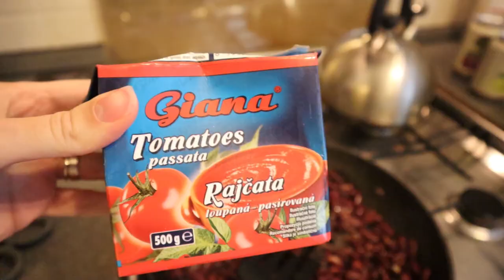Веганські такоси | Рецепт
Сьогодні неймовірно смачний рецепт веганських такосів від яких, навіть м`ясоїди будуть дуже задоволені та здивовані.

Рецепт (на 8шт)
Інгрідієнти:

1 велика червона цибуля або 2 невеличких
2 банки (800г) консервованої квасолі
250г томатної пасти
сіль, перець

200г тофу
1 ч.л. солодкого перцю
0.25 ч.л. перцю чилі
2 ст.л. соєвого соусу

8шт тортільї
помідор, огірок, листя салату
1 авокадо, лайм
Соус медово-гірчичний

Приготування:
Цибулю подрібнить і підсмажить, в сковорідку додати квасолю і томатну пасту, посолить і поперчить за смаком і 3хв протушить.
Тофу подрібнить, додати перець чилі і солодкий перець, соєвий соус і все перемішати. Викласти на пергаменту бумагу і випікати в духовці при температурі 220 градусів 20хв (до золотистого кольору).
Авокадо почистити, подавити і додати сок лайму.
1й варіант
В тортілью викласти листя салату, подріблений огірок і помідор, квасолю і авокадо. Скласти вдвоє і підсмажити з двох сторін.
2й варіант
В тортілью викласти листя салату, подріблений огірок і помідор, тофу і авокадо, зверху полити медово-гірчичним соусом. Скласти вдвоє і підсмажити з двох сторін.
Смачного :)

Маєш власний рецепт - поділись з нами і ми приготуємо його на камеру ;)

Знижка на бронювання житла 10%:
Будемо раді бачити тебе у нашому інстаграмі:
Допомога каналу/Support us
All received money will spend on video/recording improvement and new interesting vlogs :)

Монобанк/Monobank - 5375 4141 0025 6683 (UAH)
Монобанк/Monobank - 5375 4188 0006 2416 (USD)

SWIFT
IBAN: UA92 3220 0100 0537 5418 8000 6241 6
IBAN: UA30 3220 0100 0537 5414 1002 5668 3